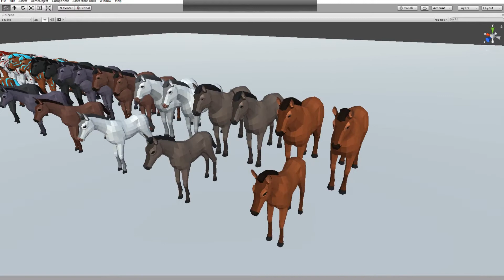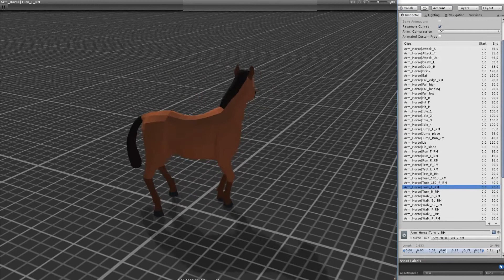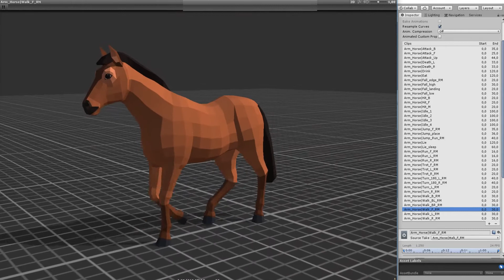PolyArt Horses animations